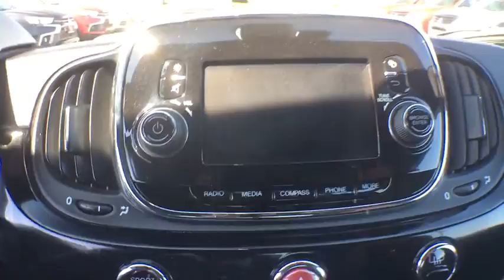2017 FIAT 500 Abarth Rockville, MD, Frederick, MD, Hagerstown, MD, Leesburg, VA, Harpers Ferry,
Black  2017 FIAT 500 Abarth available in Rockville, Maryland at Renn Kirby Mitsubishi. Servicing the Frederick, MD,  Hagerstown, MD,  Leesburg, VA,  Harpers Ferry, WV area.

Bluetooth Wireless Phone Connectivity,276w Regular Amplifier,Radio: Uconnect 3 w/5 Display,6 Alpine Speakers,1 LCD Monitor In The Front,Radio w/Seek-Scan, Clock, Aux Audio Input Jack, Steering Wheel Controls, Voice Activation, Radio Data System and External Memory Control,Integrated Roof Antenna,Streaming Audio,Rocker Panel Extensions,Grille w/Chrome Bar,Fully Galvanized Steel Panels,Body-Colored Power Heated Side Mirrors w/Convex Spotter and Manual Folding,Fixed Rear Window w/Fixed Interval Wiper and Defroster,Body-Colored Front Bumper,Lip Spoiler,Spare Tire Mobility Kit,Light Tinted Glass,Front Fog Lamps,Fixed Interval Wipers,Chrome Door Handles,Clearcoat Paint,Tires: P195/45R16XL,Black Side Windows Trim,Tailgate/Rear Door Lock Included w/Power Door Locks,Body-Colored Rear Bumper,Front License Plate Bracket,Liftgate Rear Cargo Access,Wheels: 16 x 6.5 Hyper Black Aluminum,Auto Off Projector Beam Halogen Daytime Running Headlamps w/Delay-Off,Delayed Accessory Power,Full Cloth Headliner,Rear Cupholder,Fixed Front Head Restraints and Manual Adjustable Rear Head Restraints,Locking Glove Box,Trip Computer,Front Cupholder,Air Filtration,Fixed Rear Windows,Manual Air Conditioning,50-50 Folding Bench Front Facing Fold Forward Seatback Cloth Rear Seat,Fade-To-Off Interior Lighting,Full Carpet Floor Covering -inc: Carpet Front Floor Mats,Digital Display,Manual Tilt Steering Column,Cloth Door Trim Insert,Cargo Features -inc: Spare Tire Mobility Kit,Front Map Lights,Day-Night Rearview Mirror,Interior Trim -inc: Body-Colored Instrument Panel Insert and Chrome Interior Accents,Driver And Front Passenger Armrests,Redundant Digital Speedometer,Seats w/Cloth Back Material,Cruise Control w/Steering Wheel Controls,Gauges -inc: Speedometer, Odometer, Engine Coolant Temp, Tachometer, Turbo/Supercharger Boost, Trip Odometer and Trip Computer,Perimeter Alarm,Partial Floor Console w/Storage and 1 12V DC Power Outlet,Sport Leather Steering Wheel,1 12V DC Power Outlet,2 Seatback Storage Pockets,Engine Immobilizer,Outside Temp Gauge,FOB Controls -inc: Trunk/Hatch/Tailgate,Remote Keyless Entry w/Integrated Key Transmitter and Illuminated Entry,Cargo Space Lights,Power Door Locks w/Autolock Feature,Carpet Floor Trim and Carpet Trunk Lid/Rear Cargo Door Trim,Driver And Passenger Visor Vanity Mirrors,Performance Cloth High-Back Bucket Seats,Driver Foot Rest,Power 1st Row Windows w/Driver And Passenger 1-Touch Down,6-Way Driver Seat -inc: Manual Recline, Height Adjustment, Fore/Aft Movement and Manual Rear Seat Easy Entry,Rigid Cargo Cover,4-Way Passenger Seat -inc: Manual Recline, Fore/Aft Movement and Manual Rear Seat Easy Entry,Leather Gear Shift Knob,Driver And Passenger Door Bins,Torsion Beam Rear Suspension w/Coil Springs,Electric Power-Assist Steering,Sport Tuned Suspension,3.35 Axle Ratio,10.5 Gal. Fuel Tank,50 State Emissions,Quasi-Dual Stainless Steel Exhaust w/Chrome Tailpipe Finisher,KONI FSD Brand Name Front Shock Absorbers and Gas-Pressurized Rear Shock Absorbers,4-Wheel Disc Brakes w/4-Wheel ABS, Front Vented Discs, Brake Assist and Hill Hold Control,500CCA Maintenance-Free Battery w/Run Down Protection,Brake Actuated Limited Slip Differential,Front-Wheel Drive,Engine: 1.4L I4 16V MultiAir Turbo,Transmission: 5-Speed C510 Manual,Front Anti-Roll Bar,120 Amp Alternator,Strut Front Suspension w/Coil Springs,Rear Parking Sensors,Dual Stage Driver And Passenger Seat-Mounted Side Airbags,Driver Knee Airbag,Tire Specific Low Tire Pressure Warning,Side Impact Beams,Airbag Occupancy Sensor,Electronic Stability Control (ESC),Dual Stage Driver And Passenger Front Airbags,ABS And Driveline Traction Control,Curtain 1st And 2nd Row Airbags,Outboard Front Lap And Shoulder Safety Belts -inc: Pretensioners